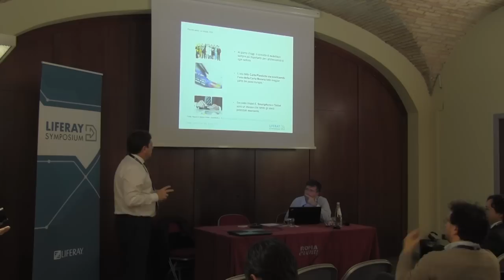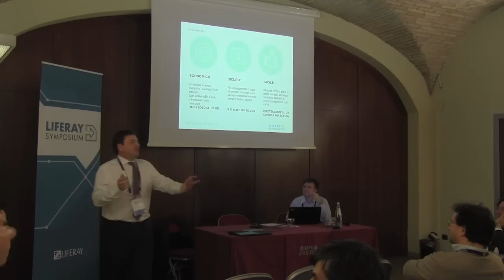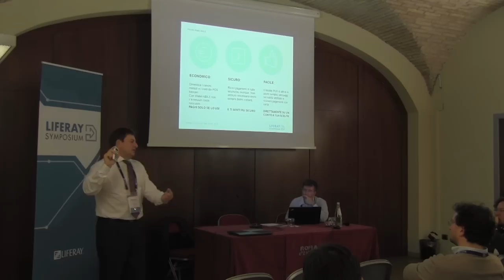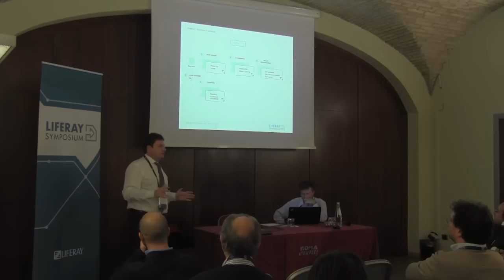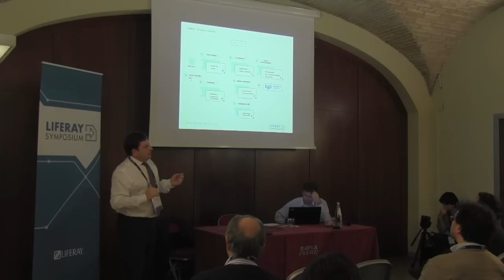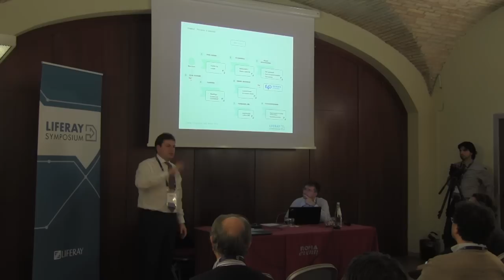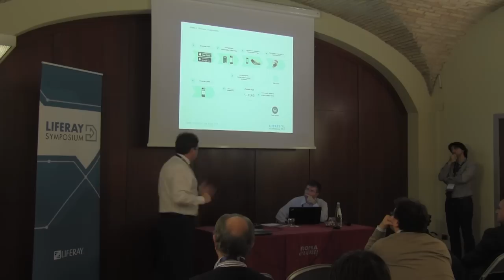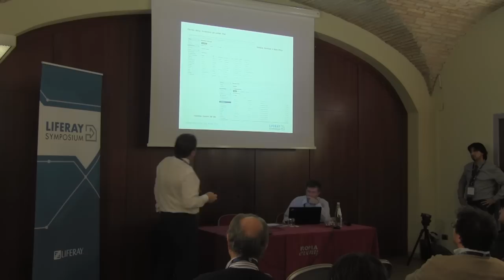Liferay Symposium Italy 2014 - Servizi innovativi di pagamento - Roberto Premazzi & Roberto Tacchi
--- This keynote was held at the Liferay Italy Symposium 2014 in Rome.

Roberto Premazzi - CEO, Wallet-E

Speaker Bio:
Vanta un’impressionante conoscenza del mondo delle telecomunicazioni e dell’industria della telefonia mobile, una genuina passione per lo sviluppo di nuove soluzioni e/o applicazioni nonché di nuovi prodotti e modelli di business. In questo contesto è stato il fondatore e CEO di Mobile Solutions, società italiana che ha sviluppato dal 2000 la piattaforma di delivery e di contenuti per le suonerie polifoniche di TIM, la prima piattaforma al mondo per Mobile Java Multiplayer Games e il primo Samsung Fun Club Italy successivamente adottato come modello a livello mondiale. È stato inoltre artefice del “Ducati” Project in Onda Communications (in qualità di Direttore Business Development) e del “Gas Electronic Metering” in Urmet Telecomunicazioni (in qualità di Direttore Commerciale). Ha inoltre partecipato come uno dei tre membri Italiani al NFC Forum dal 2006 al 2008 come membro attivo nel gruppo delle soluzioni di pagamento tramite dispositivi mobili. Negli stessi anni ha sviluppato progetti e sistemi pilota per alcune banche italiane identificando processi e procedure per la possibile adozione su larga scala. Nonostante le altre attività hanno prevalso, la passione sui sistemi di pagamento è stata sempre un interesse primario, avendo individuato Square ancora prima del lancio sul mercato ed avendo seguito tutto il progetto e l'introduzione sul mercato Usa creando contatti con i fondatori ed alcuni degli investitori.

Roberto Tacchi - Software Engineer, i3 Solevo

Speaker Bio:
Roberto Tacchi, laureato in Ingegneria Elettronica, lavora da diversi anni nel settore IT. Frequenta il mondo Java dall'inizio del 2001 ed ha sempre dedicato particolare attenzione alle tecnologie open source più innovative. Dopo diverse esperienze di disegno e sviluppo di applicazioni web in ambiente Java EE per il settore delle Telecomunicazioni, dal 2011 si occupa di definizione di architetture, progettazione e sviluppo per soluzioni basate su Liferay Portal presso i3 Solevo.